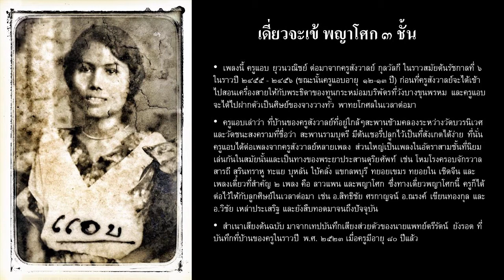เดี่ยวจะเข้ พญาโศก ๓ ชั้น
ครูแอบ ยุวนวณิชย์ บันทึกเสียงเมือปี ๒๕๒๓ เมื่อครูมีอายุ ๘๐ ปี
สำเนาเสียงจาก นพ.ตรีรัตน์ ยังรอต